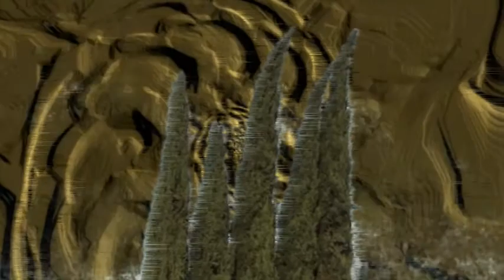Wunjo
"Wunjo" is a track from our album "Time Tracks".  Original acousmatic music by composer JR Wilson with video content compiled by video artist Steve Wilson.   You can listen to the entire album here: